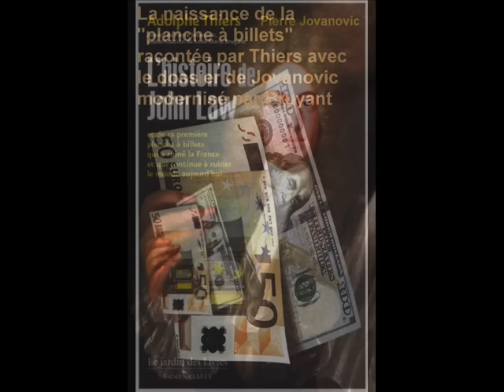Pierre Jovanovic sur Fréquence Evasion La PLANCHE à BILLETS ou l'histoire de john Law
La PLANCHE à BILLETS
Pierre Jovanovic sur Fréquence Evasion
L'histoire de John Law ou l'invention de la planche à billets...
-John Law est de retour et avec lui la faillite des banques et de l'état.
-Le gouvernement socialiste de droite...10 ans d'enfer.
- La France un état de l'Europe, que reste t'il aujourd’hui de l'armé Française ??